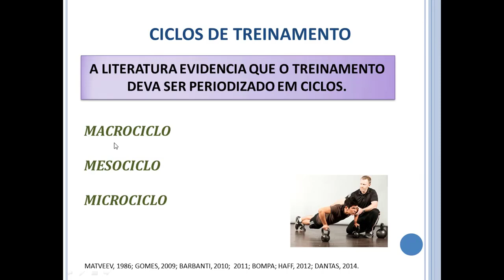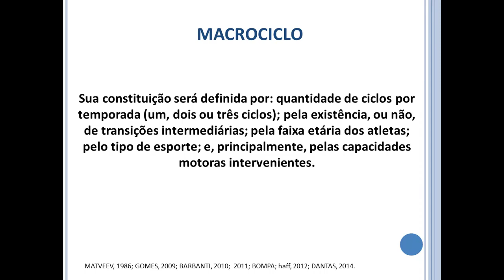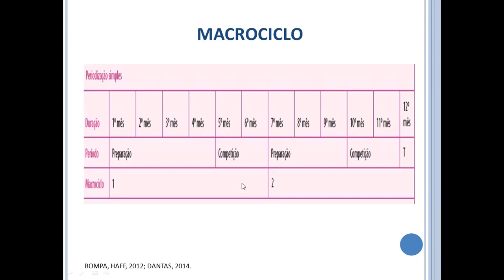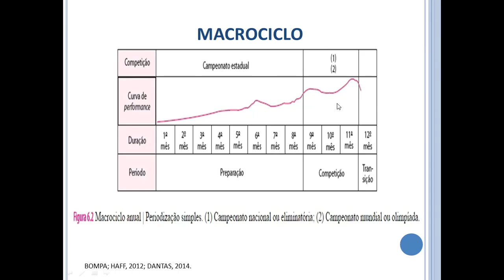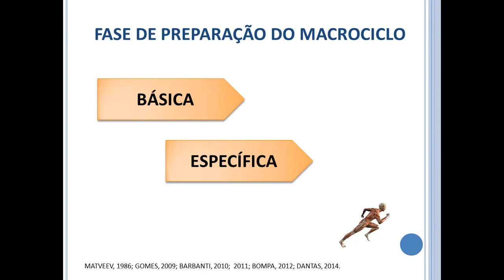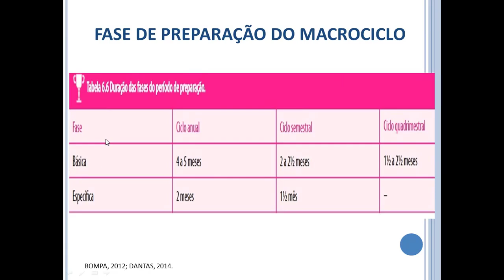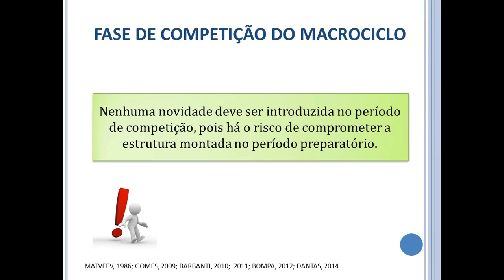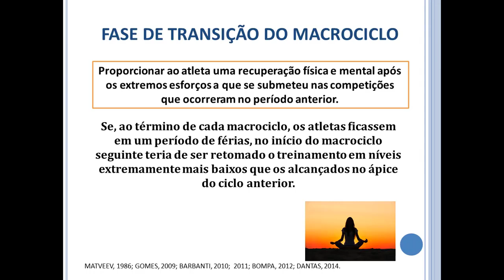Macrociclo de treinamento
A periodização é algo antigo na humanidade, utilizado pelos romanos e chineses para a preparação militar. Os gregos também usaram a periodização para guerra, os gregos fossem um dos primeiros povos a periodizar com objetivos esportivos, em especial para os Jogos Olímpicos da Antiguidade.

O ciclo dos gregos era composto semanalmente pelos Tetras. Possuindo um dia de treino leve, outro de sessão forte, um terceiro dia de exercícios gerais e jogos livres e um último de trabalho
moderado a intenso.

A periodização consiste da divisão racional do treinamento em ciclos, respeitando os princípios científicos do treinamento e tendo como base de aplicação o conhecimento de diversas área da saúde. Os ciclos de treinamento dentro da periodização visam adaptar e progredir o praticamente dentro do exercício físico, promovendo melhora física, fisiológica e psicológica.